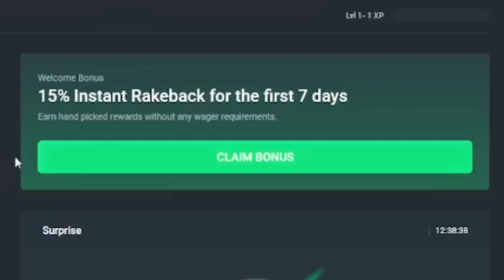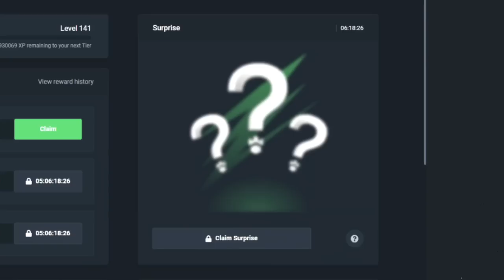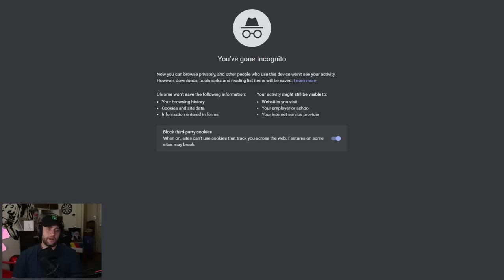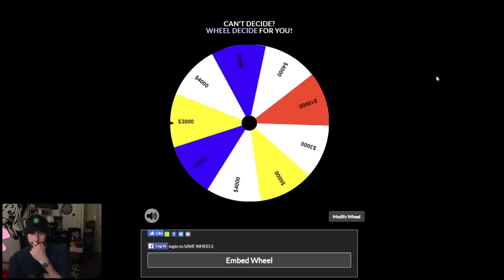Wheel Decide, but with EVERY SLOT on the WHEEL!! (Bonus Buys)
In this video, I did a wheel decide but added every slot I could since you wanted to see new slots. I hope the new slots are worth it and maybe even give me some big wins!

Send me stuff:

P/O Box:
WatchGamesTV
Suite # 1257
3-1750 The Queensway